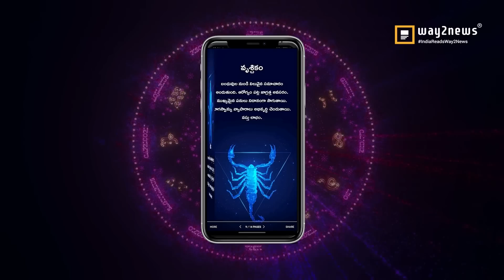04/03/2023| ఈరోజు రాశి ఫలాలు | Mesham to Meenam Dhina Phalalu | Daily Horoscope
Rasi Phalalu, Today Rasi Phalalu in Telugu | ఈ రోజు రాశి, ‎ఈ రాశి వారికి, 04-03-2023‎ఈ రాశి వారు
శుభవార్త... · ‎ఈ రాశివారికి కొత్త, Daily
Panchangam | Daily Horoscope | Rasi Phalalu | mulugu.com, Weekly Rasi Phalalu 2023, శ్రీ ములుగు రామలింగేశ్వర వర ప్రసాదు సిద్దాంతి , Sri Mulugu
Ramalingeswara Vara Prasadu Siddanthi, Mesha Rasi (Aries Horoscope) మేష రాశి,
Vrushaba Rasi (Taurus Horoscope) వృషభ రాశి, Mithuna Rasi (Gemini Horoscope) మిధున రాశి,
Karkataka Rasi (Cancer Horoscope) కర్కాటక రాశి, Simha Rasi (Leo Horoscope) సింహ రాశి, Kanya
Rasi (Virgo Horoscope) కన్య రాశి, Tula Rasi (Libra Horoscope) తులా రాశి, Vruschika Rasi
(Scorpio Horoscope) వృశ్చిక రాశి, Dhanussu Rasi (Sagittarius Horoscope) ధనస్సు రాశి, Makara
Rasi (Capricorn Horoscope) మకర రాశి, Kumba Rasi (Aquarius Horoscope) కుంభ రాశి, Meena
Rasi (Pisces Horoscope) మీన రాశి

1.Mesha Rasi  :  01:05

2.Vrushabha Rasi  : 01:31

Navagraha vattula tho deeparadhana cheyadam Manchidi.

3.Mithuna Rasi :  01:58

4.Karkataka Rasi : 02:26

Black Cotton Wicks (Nalupu Vathulu) tho deeparadhana cheyadam sreyaskaram

5.Simha Rasi :  02:52

6.Kanya Rasi :  03:19

Naga Bandham ne upayoginchadam vala manchi jarugutundi .

7.Tula Rasi  :  03:45

Sri Lakshmi Chandanam Upyoginchadam Vala subha phalitallu.

8.Vrushika Rasi  : 04:11

9.Dhannassu Rasi : 04:35

Sarvaraksha Churnam Upyoginchadam Vala subha phalitallu.

10.Makara Rasi : 05:00

11. Kumbha Rasi : 05:25

12. Meena Rasi : 05:51